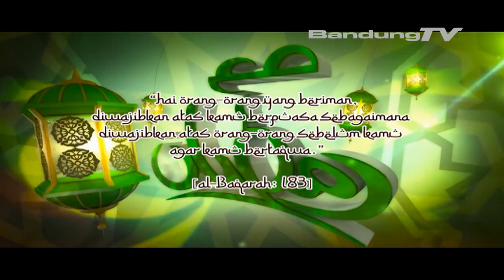Greeting Ketua Umum Koni KBB ( Selamat Menunaikan Ibadah Puasa )